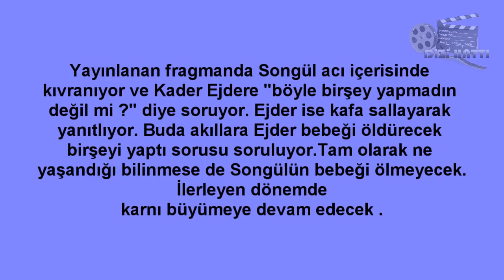Kırgın Çiçekler son bölüm Songül'ün Bebeğine ne oldu